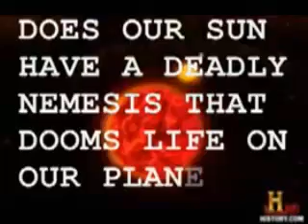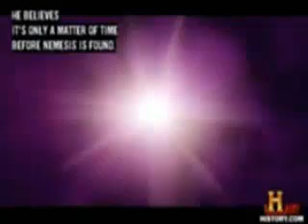new planet X or binary solar system not so crazy.mp4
new planet X or binary solar system not so crazy?

A binary system is an astronomical term referring to two objects in space (usually stars, but also planets, galaxies, or asteroids) which are so close that their gravitational interaction causes them to orbit about a common center of mass. Some definitions (e.g. that of double planet, but not that of binary star) require that this center of mass is not located within the interior of either object. A multiple system is like a binary system but consists of three or more objects.